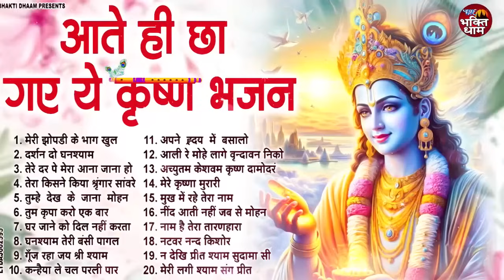टॉप 20 प्यारे प्यारे कृष्णा भजन | Krishna Bhajan | Radha Krishna Bhajan | SHyam Bhajan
Song -
1. मेरी झोपडी के भाग खुल जायेंगे 00:00
2. दर्शन दो घनश्याम 04:51
3. तेरे दर पे मेरा आना जाना हो गया 11:17
4. तेरा किसने किया श्रृंगार सांवरे 27:24
5. तुम्हे  देख  के  जाना  मोहन 33:13
6. तुम कृपा करो एक बार 39:04
7. घर जाने को दिल नहीं करता 44:50
8. घनश्याम तेरी बंसी पागल कर जाती है 49:50
9. गूँज रहा जय श्री श्याम 55:11
10. कन्हैया ले चल परली पार 01:00:25
11. अपने  ह्रदय  में  बसालो 01:09:11
12. आली रे मोहे लागे वृन्दावन निको 01:14:12
13. अच्युतम केशवम कृष्ण दामोदरं 01:17:49
14. मेरे कृष्णा मुरारी 01:26:38
15. मुख में रहे तेरा नाम 01:31:19
16. नींद आती नहीं जब से मोहन 01:37:02
17. नाम है तेरा तारणहारा 01:42:16
18. नटवर नन्द किशोर 01:50:29
19. न देखि प्रीत श्याम सुदामा सी 01:53:50

LTDAJ002595